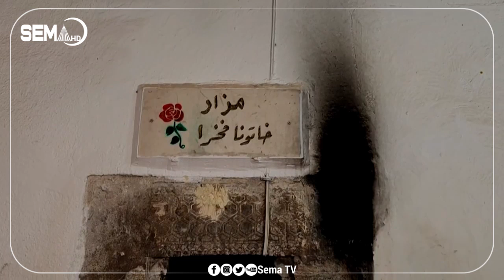♦️ ڕێ و ڕەسمێن جەژنا چلێ زڤستانێ ل پەرستگەھا پیرۆزا لالش ب چ شێواز دهێنە گێران؟